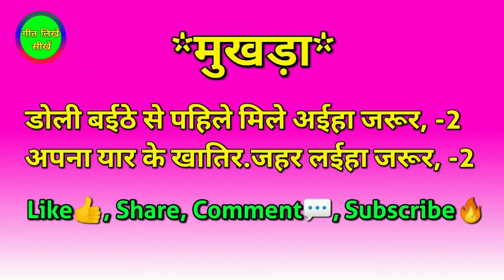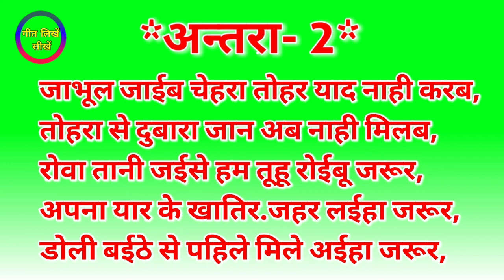2020 भोजपुरी गाना कैसे लिखें / Bhojpuri sad song kaise likhen / bhojpuri song ki lyrics kaise likhe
2020 भोजपुरी गाना कैसे लिखें / Bhojpuri sad song kaise likhen / bhojpuri song ki lyrics kaise likhe

2020 भोजपुरी गाना कैसे लिखें / bhojpuri song kaise likhate hai / bhojpuri song ki lyrics kaise likhe

2020 भोजपुरी गाना कैसे लिखें / Bhojpuri sad song kaise likhen / bhojpuri song ki lyrics kaise likhe
गाना लिखने का तरीका,,
sad song kaise likhen,,
sad song 2020,,
geetkar kaise bane,,
writer banne ka Tarika,,
Durga Puja gana 2020,,
Bhojpuri archestra song kaise likhen,, song likhne ka Sahi tarika,,
 Holi ka gana kaise likhen 2021,, chhath Puja ka gana kaise likhe 2020,, chhath Puja gana 2020,
, Bhojpuri song likhne ka tarika,,
writer banne ki jankari,, Bhojpuri singer help,,
Sangeet sikho channel,,
geet likho sikho channel,,
 Rambabu Masti,,
Bhojpuri gana 2020,,
sad song gana 2020,,,,
Puja gana 2020 ka,,
 Hindi song ke Bhojpuri gana kaise likhen 2020,,
 gana likhane ka Sahi tarika,,
भोजपुरी गाना कैसे लिखें,
भोजपुरी सैड सॉन्ग लिखने का तरीका,
भोजपुरी गीत लिखने का सही तरीका,
गाना कैसे लिखें,
राइटर कैसे बने,
गाना लिखना सीखें,
देवी गीत कैसे लिखें,
हिंदी गाने को भोजपुरी गाना कैसे लिखें,
 हिंदी गाना कैसे लिखें,,
मैथिली गाना कैसे लिखें,
 भोजपुरी सॉन्ग लिखें,

How to write song in Bhojpuri Gana likhane ka Tarika Song kaise likhen How to write a song lyrics How to write a song wiknow Geet kaise likhen भोजपुरी गाना कैसे लिखा जाता है,, भोजपुरी गाना कैसे गाए,, भोजपुरी गाना का

2020 भोजपुरी गाना कैसे लिखें / bhojpuri song kaise likhate hai / bhojpuri song ki lyrics kaise likhe